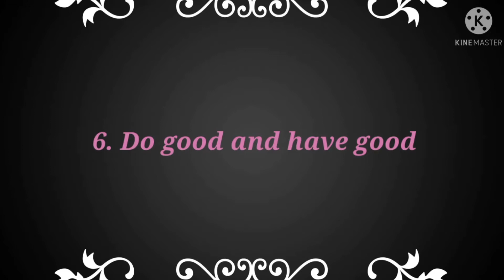DO GOOD AND REAP GOOD 3rd class glossary ,3rd class English,BRK KNOWLEDGE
Instragram